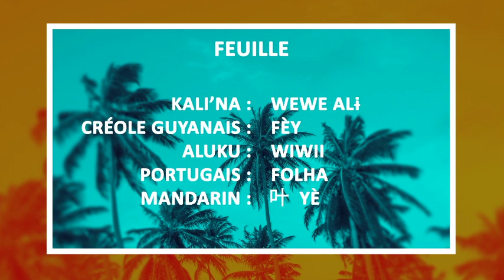Le mot du jour : feuille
Découvrez un mot du quotidien dans différentes langues du territoire : Aluku, Portugais, Mandarin, Créole Guyanais, Kali'na et en langues des signes.